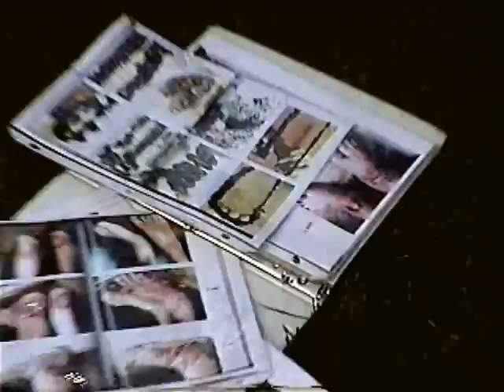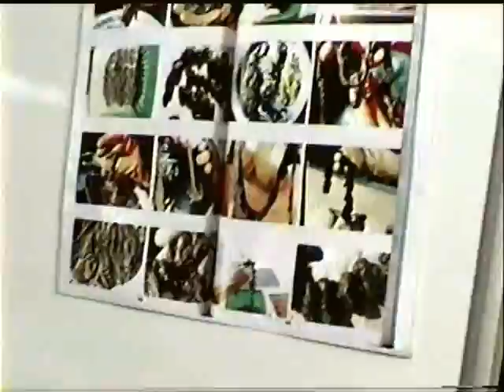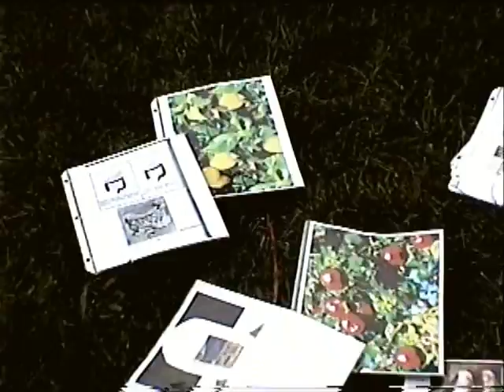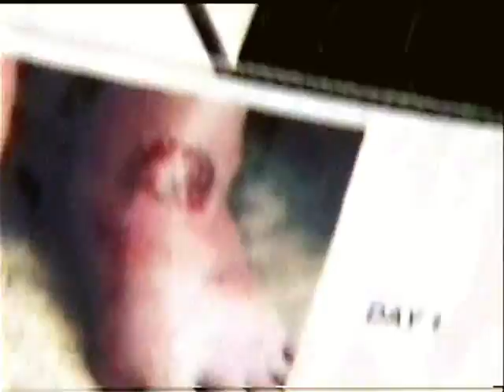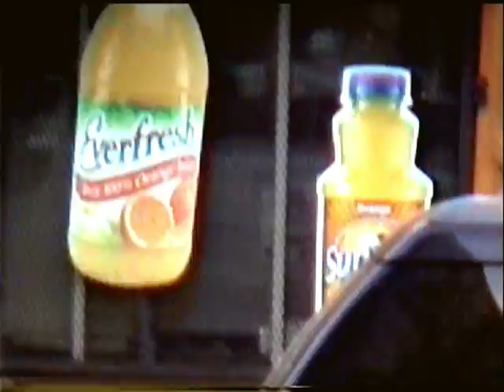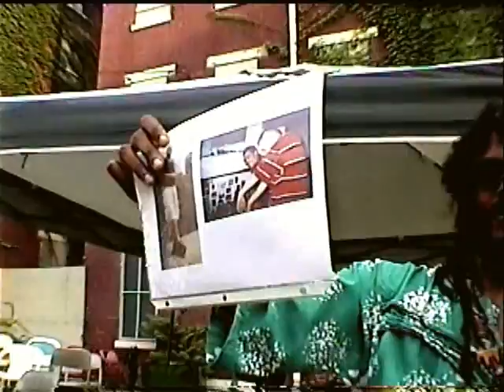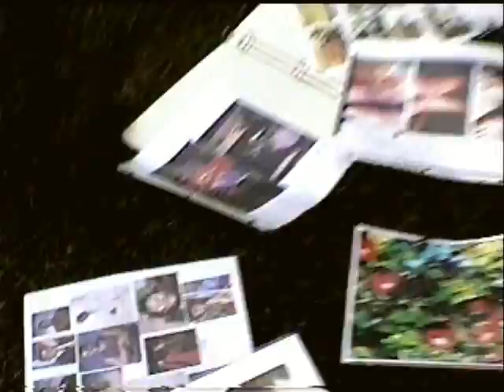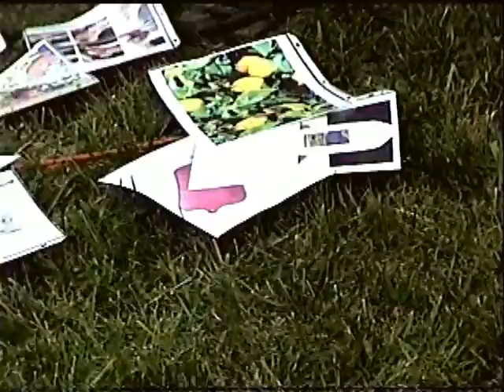Prof. Spira Speaks about Mucusless Diet at Sista's From Birth Health Fair in Cincinnati, OH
Prof. Spira Speaks about the Mucusless Diet at Sista's From Birth Health Fair in Over the Rhine, Cincinnati, OH

With the the unique video camera styling of Baby Babaji.

Get Spira Speaks: Dialogs and Essays on the Mucusless Diet Healing System

The eBook reveals many different and important questions about people's health. Readers of the book will learn what the "Mucusless Diet Healing System" is, what foods are pus and mucus-forming, how to get rid of that annoying stuffy nose, and much more.